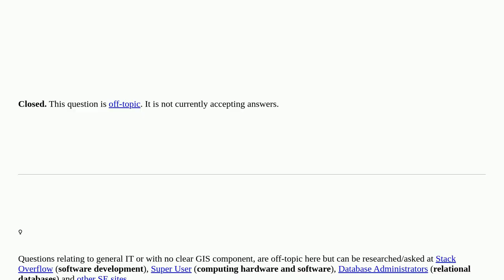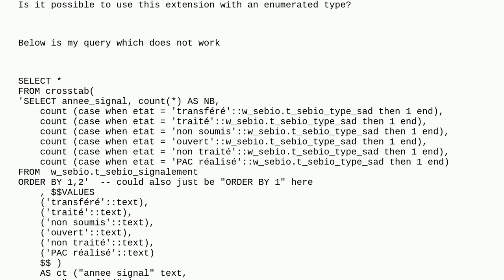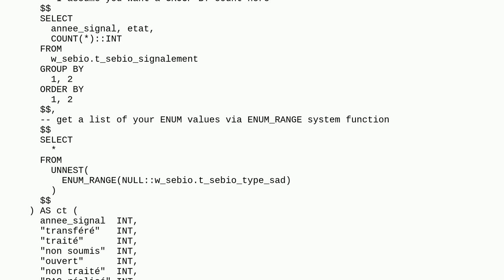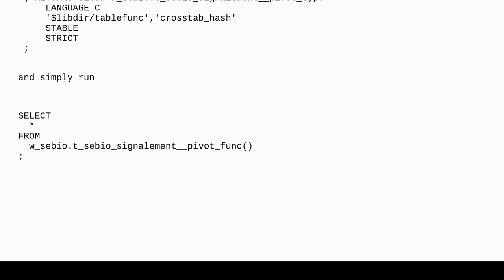Gis: PostgreSQL and extension tablefunc with enumerated type closed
PostgreSQL and extension tablefunc with enumerated type closed

A special thanks goes out to the community

  grouping postgresql sql cross-tabulation